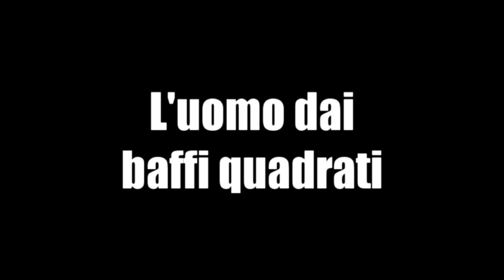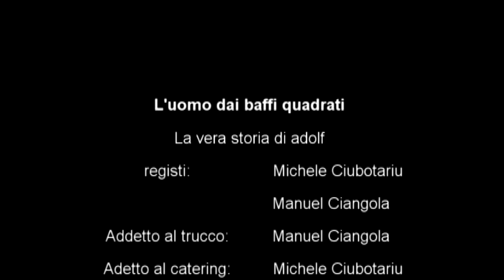l'uomo dai baffi quadrati -TRAILER-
-La vera storia di Adolf.-
Questo è il nostro primo video,la nostra prima esperienza sul campo di registrazioni e di montaggio.
Spero di migliorarci il più possibile per produrre video sempre più belli e fatti meglio!